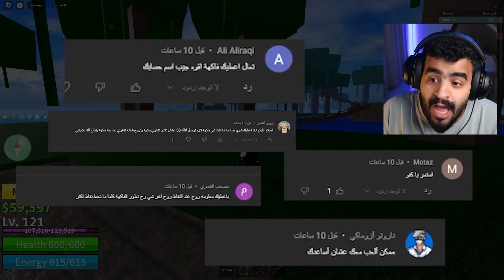يوميات_نوب | أول مواجهة ضد البحرية ( خصم خطير ☠️🔥) Roblex blox Fruit